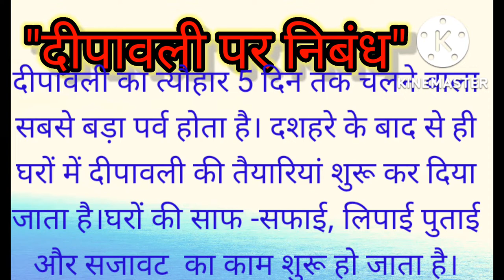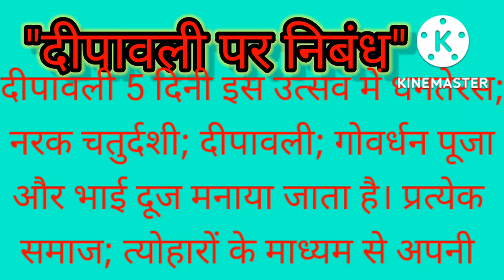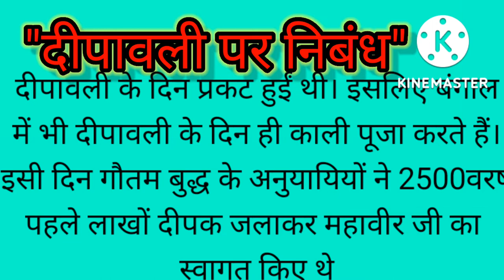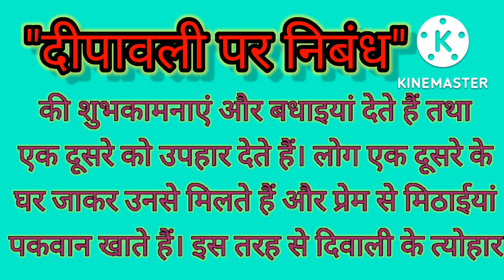दीपावली पर निबंध कैसे लिखते हैं? How to write An Essay on Deepawali ? दीपावली पर निबंध।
दीपावली पर निबंध कैसे लिखें?
दीपावली पर निबंध।
दीपावली पर लेखन।
दीपावली पर निबंध कैसे लिखते हैं?
दीपावली पर निबंध कैसे लिखा जाता है?
दीपावली एक सामाजिक त्योहार है जो एक दूसरे को आपस में बांधकर प्रेम से रहने का संदेश देता है। यह एक ऐसा त्योहार है जो लोगों के बीच का गिलवा शिकवा को दूर कर के एक साथ प्रेम पूर्वक रहने का संदेश देता है। दीपावली एक सामाजिक पौराणिक महापर्व है जो पांच दिन चलता है। पहले दिन धनतेरस दूसरे दिन नरक चतुर्दशी तीसरे दिन दीपोत्सव चौथे दिन गोवर्धन पूजा और पांचवें दिन भैया दूज के रूप में मनाया जाता है। इस दिन लोग एक दूसरे के साथ बहुत ही प्रेम से सद्भावना के साथ मिलते हैं।एक दूसरे को मिठाई और उपहार देकर दीपावली की ढेर सारी शुभकामनाएं देते हैं।
प्यारे दोस्तों आशा करता हूं कि आप लोगों को यह वीडियो पसंद जरूर आएगी। दोस्तों यह वीडियो आप लोगों को पसंद आए तो इस वीडियो को लाइक जरूर करना और हमारे चैनल पर अगर आप पहली बार आए हो तो हमारे चैनल को सब्सक्राइब जरूर करना और अपने दोस्तों में शेयर जरूर करना। Study AKN-22 के परिवार की तरफ से आप लोगों को बहुत सारी शुभकामनाएं दीपावली की ढेर सारी शुभकामनाएं आप लोगों के साथ हो जय हिन्द।